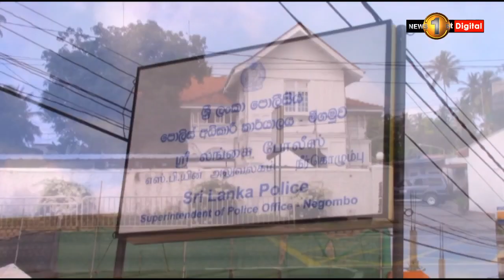මීගමුව ජ්‍යෙෂ්ඨ පොලිස් අධිකාරී කාර්යාල භූමියේ කසළ බඳුනකින් ජීව අත් බෝම්බ 02ක් හමුවෙයි..